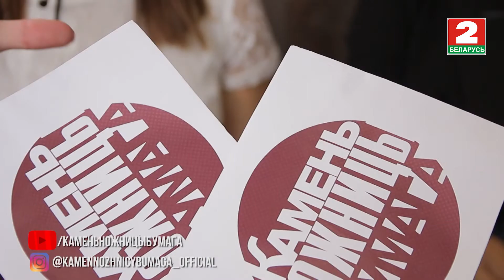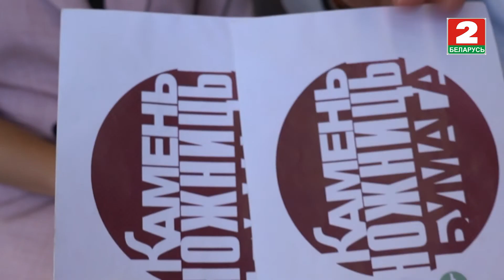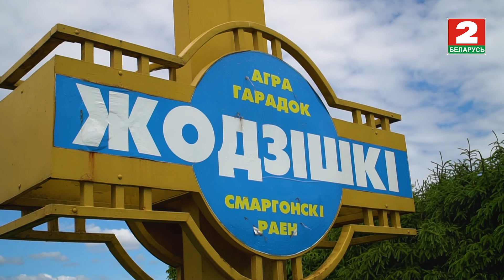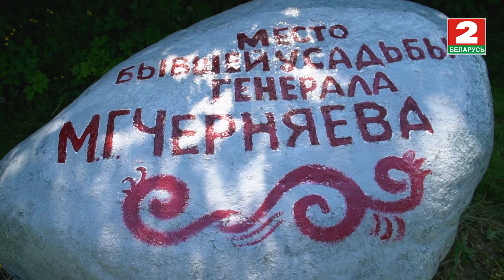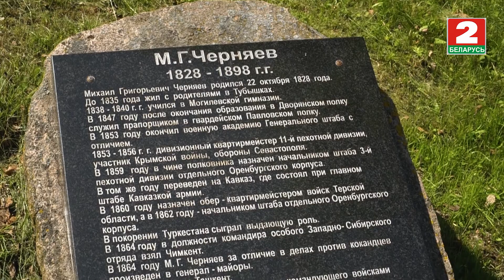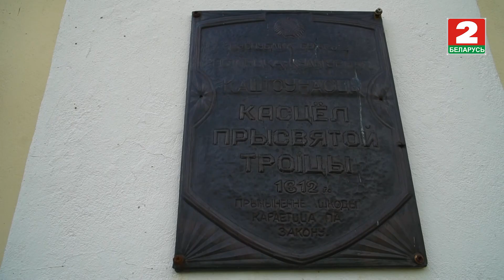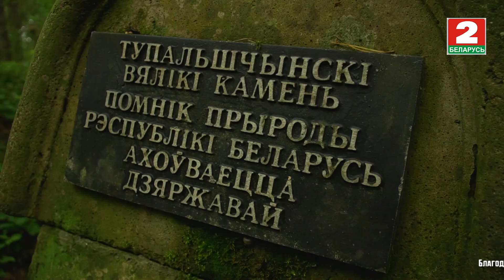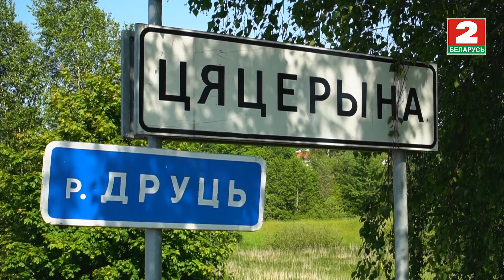Камень, ножницы, бумага: Тубышки и Жодишки. Выпуск - 19.06.21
Привет! Сегодня в этих конвертах находятся маршруты, названия
которых рифмуются друг с другом. В одном местечке когда-то жил
национальный герой Сербии, имя которого упоминается в сербском
гимне. В другом местечке находится самая старая в Беларуси водяная
мельница. Посмотрим!